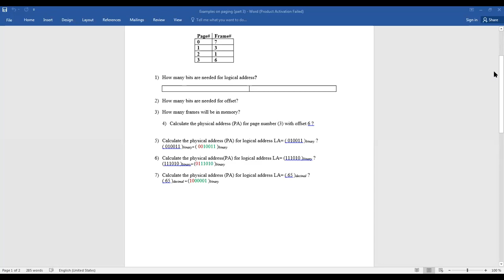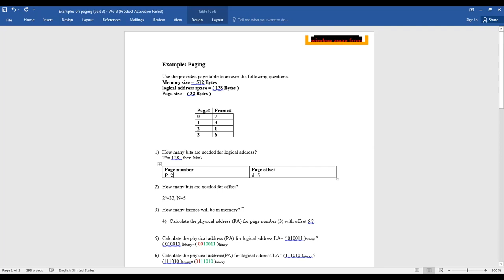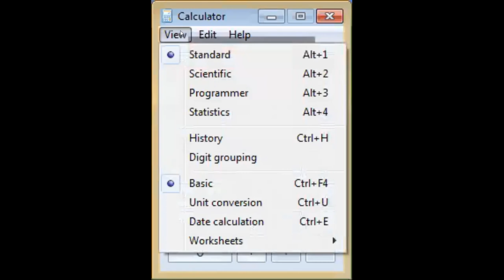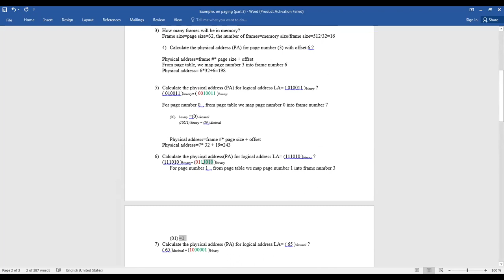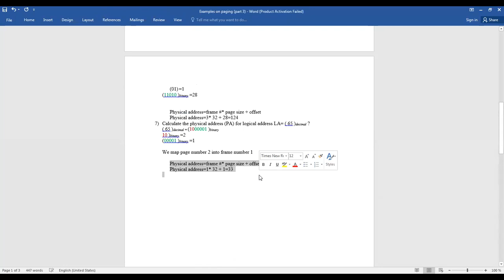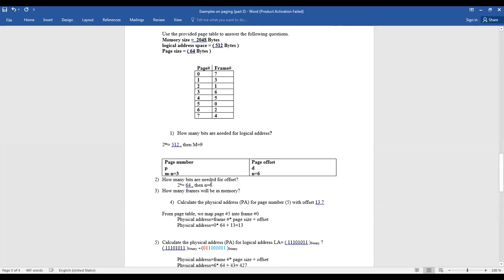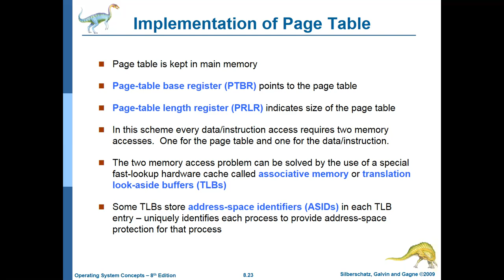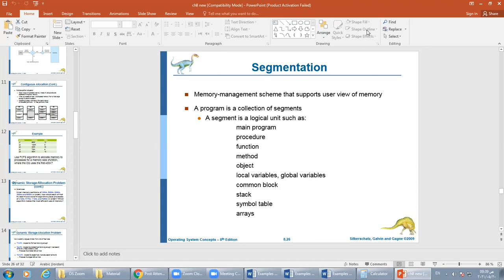paging part 2-------Dr.Moyawiah Al-Shannaq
Dr.Moyawiah Al-Shannaq
CS 130
OS